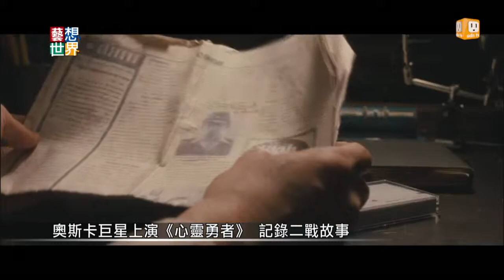20140613《藝想世界》電影訪談《東京小屋的回憶》影評人塗翔文_Part 3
日本大師導演山田洋次繼《東京家族》後，
新片《東京小屋的回憶》
是他五十年導演生涯中首度挑戰家族的秘密題材，
呈現大時代下秘戀男女刻骨銘心的愛情故事。